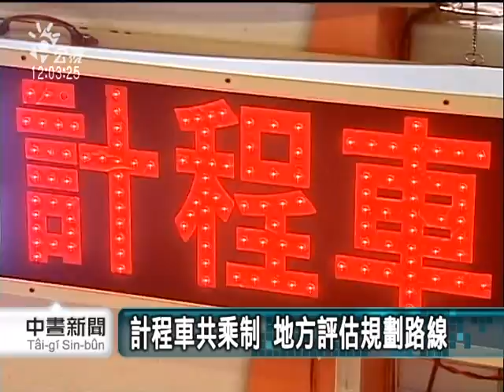20110704-公視中晝新聞-計程車共乘制上路 減碳也省荷包.mpg